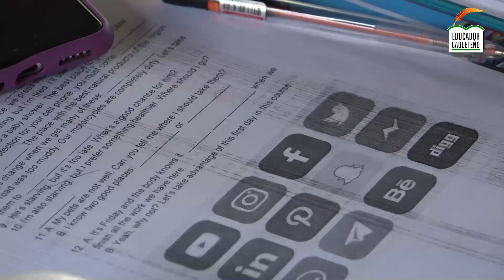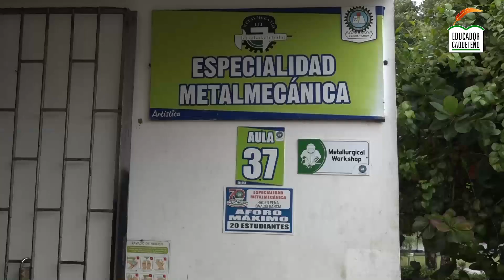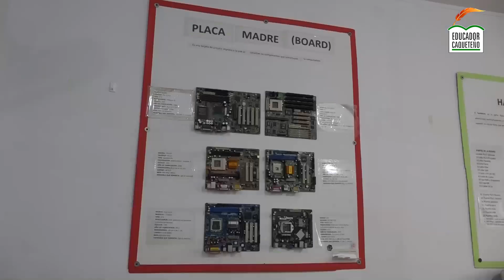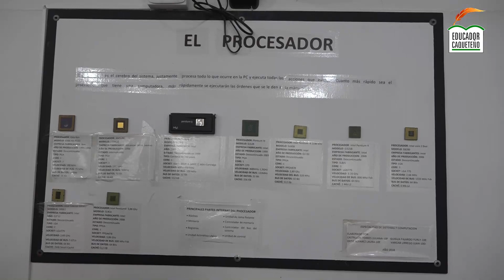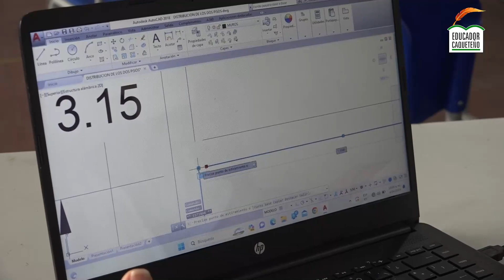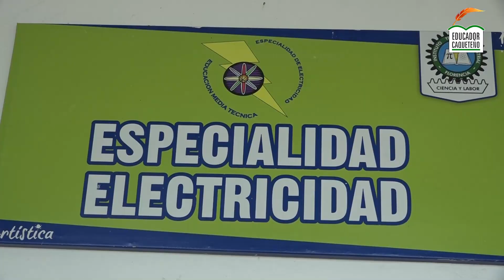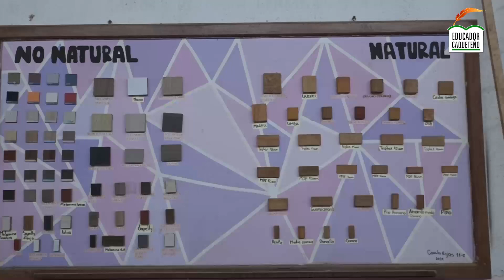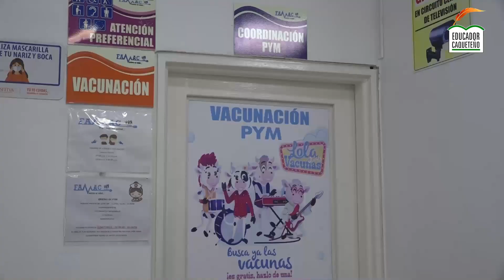PROGRAMA EDUCADOR CAQUETEÑO 14 ABRIL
EDUCADOR CAQUETEÑO
Para mas información visita la pagina de AICA CAQUETÀ